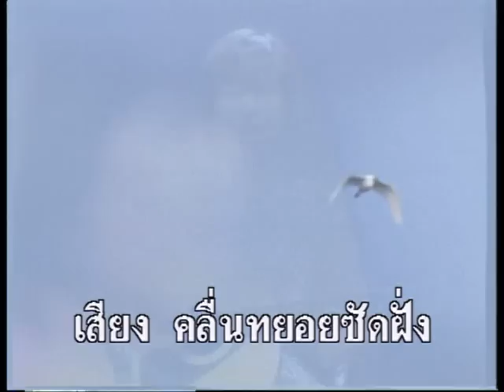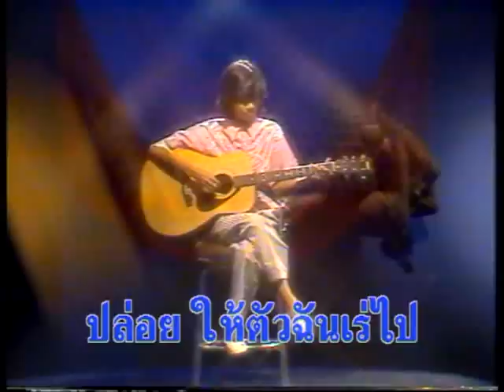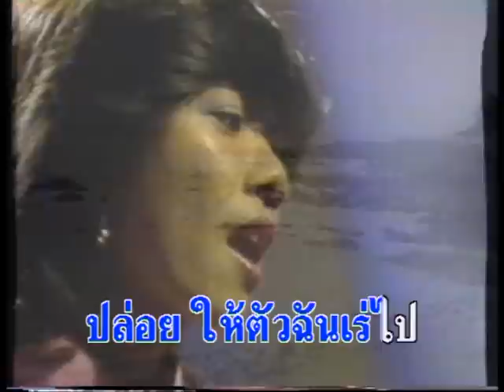คลื่นชีวิต - พัณนิดา [ OFFICIAL MV ]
เพลง : คลื่นชีวิต
ศิลปิน  : พัณนิดา เศวตาสัย
อัลบั้ม  : รวมเพลงฮิต-พัณนิดา เศวตาสัย

คลื่นชีวิต 🐚

คลื่นชีวิตพัดพาพรากไป ให้เธอฉันไกลกันน่ากลัว
เพลงรักเพลงเศร้าที่ "พัณนิดา เศวตาสัย"
นำมาขับขานใหม่อย่างเต็มอารมณ์

เพลงประกอบจากภาพยนตร์เรื่อง “ชู้ “
กำกับโดย เปี๊ยก โปสเตอร์
เป็นภาพยนตร์ที่ท้าทายอย่างยิ่งแห่งยุคสมัย
ด้วยตัวแสดงเพียง 3 คน

เรื่องราวของชายสอง หญิงหนึ่ง
ที่เรืออับปางไปติดเกาะร้าง
แล้วจบลงด้วยโศกนาฏกรรม

เพลงประกอบ คลื่นชีวิต ที่แสนเศร้า
แต่งโดย ครูประสิทธิ์ พยอมยงค์
ขับร้องโดย ฉันทนา กิตติยพันธุ์